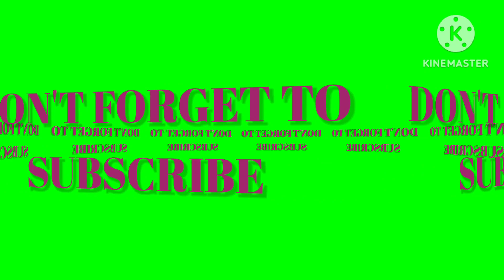AUGUST 28,2023 I PA ON THE SPOT HEARING COMBINATION I FOR STL-LOCAL AND 3D NATIONAL